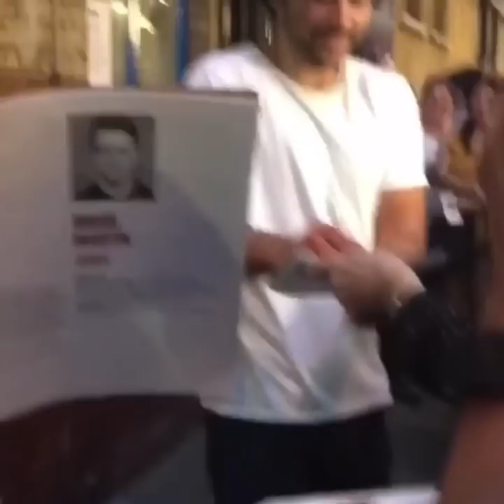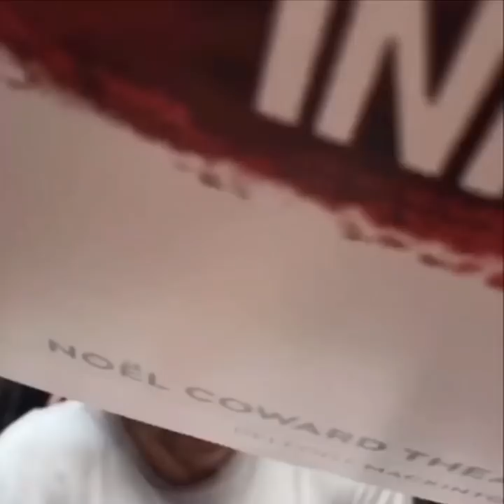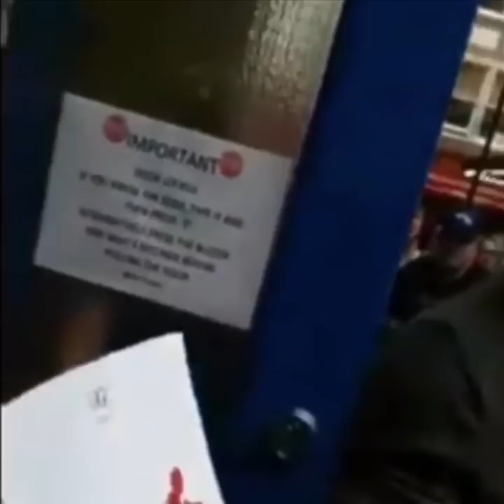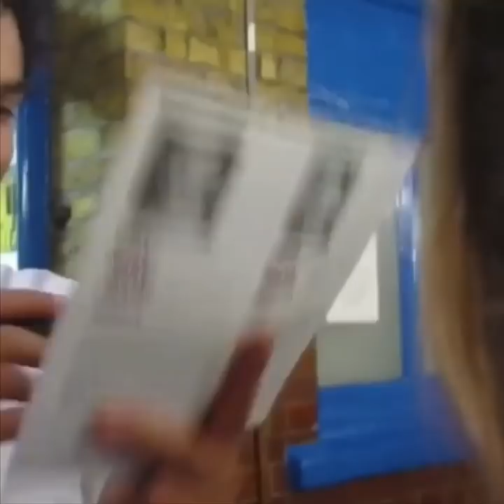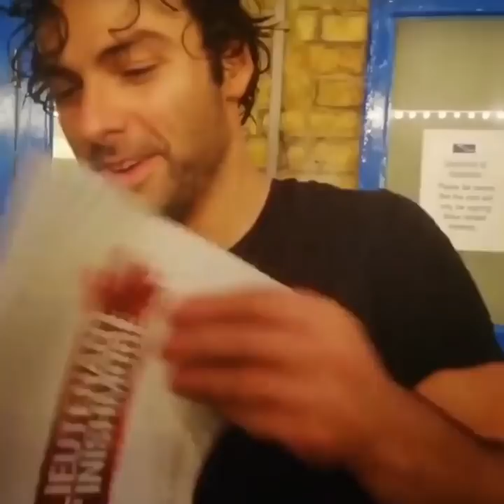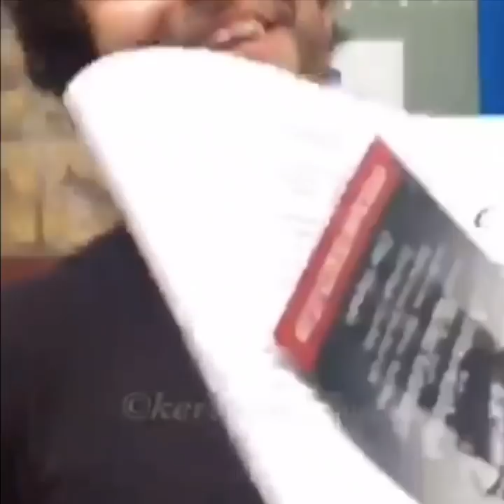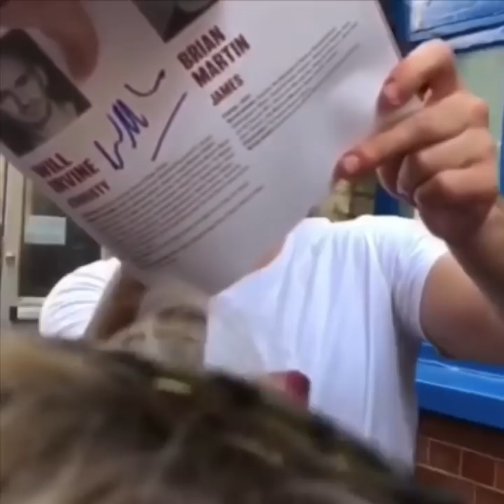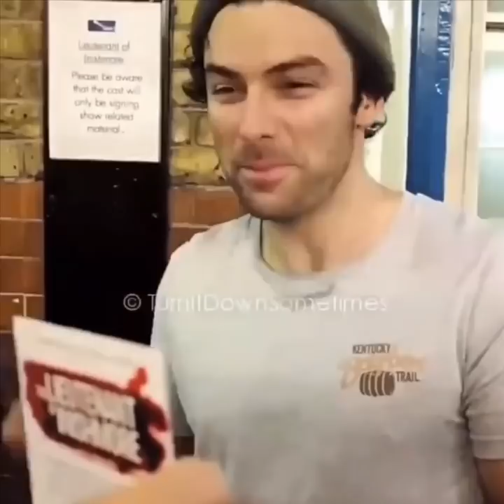Aidan Turner - Summer 2018 - TLOI Stage Door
☘️❤️☘️ MORE FROM THE DOOR!!! ☘️❤️☘️
            ALL 11 WEEKS TOGETHER!!!
Aidan Turner at the Noël Coward stage door following the performances of The Lieutenant of Inishmore from June 23, 2018 to September 8, 2018.